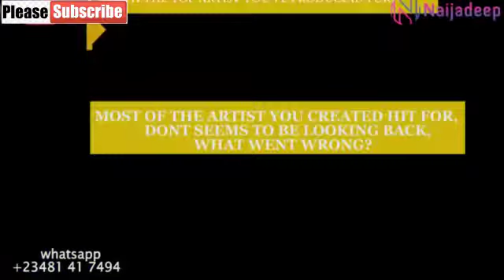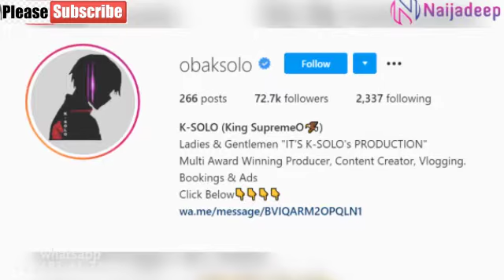HOW MEDIA IS KILLING NIGERIA MUSIC INDUSTRY - MUSIC PRODUCER - KSOLO